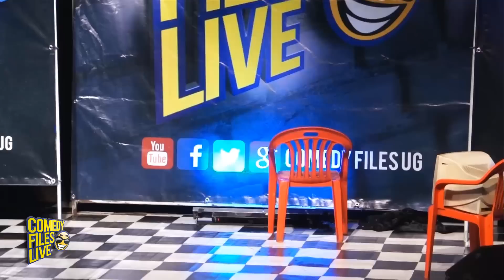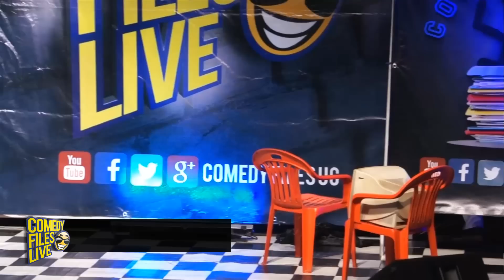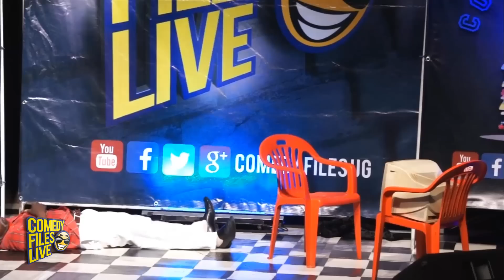Bruce - How single people watch Movies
One of the best silent stage comedians Uganda has today describes the emotions people who watch movies go through, from love stories, adventures, action packed and Horror movies. So talented and Funny

Watch and discover this amazingly talented brother in Uganda today, performing at The Comedy Files platform.

Let us know what you think about our work through whatsapp on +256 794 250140

Remember to tell your friends about our channel, share and did i forget!!! No!!!